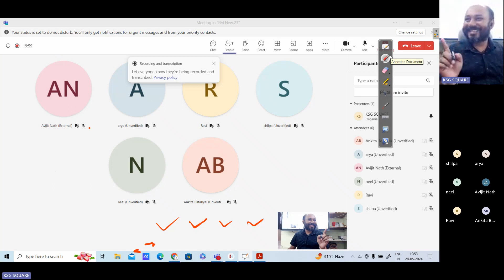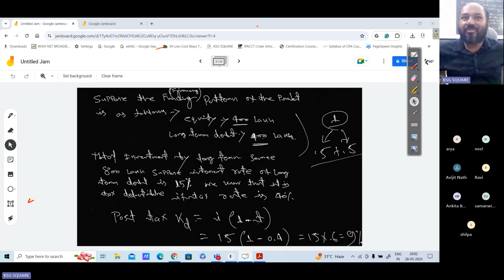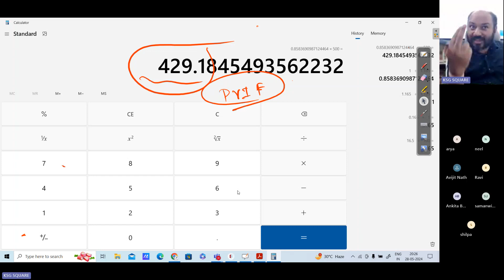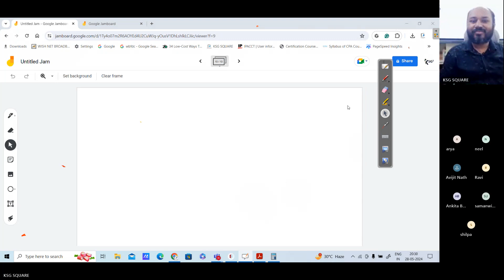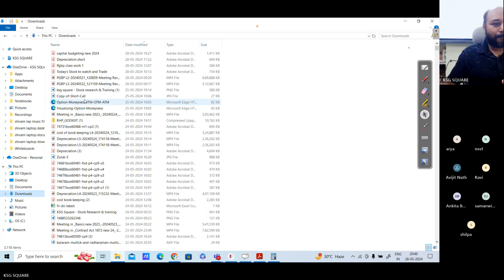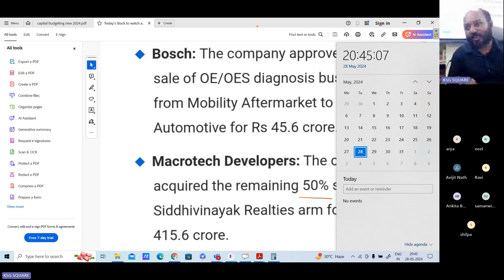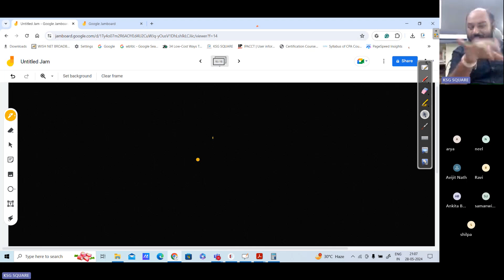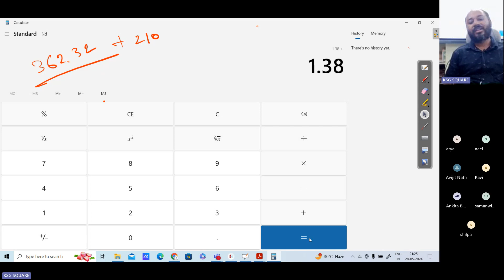Financial Management | Capital Budgeting L2